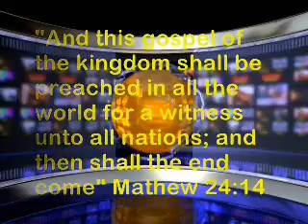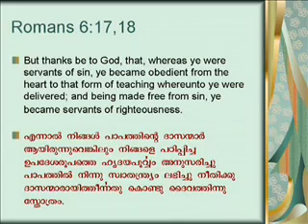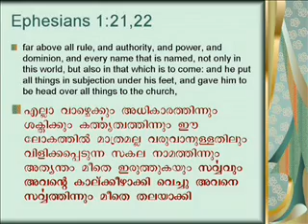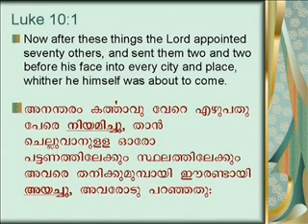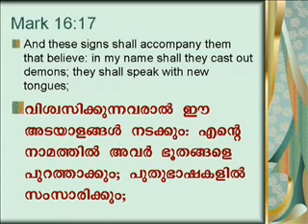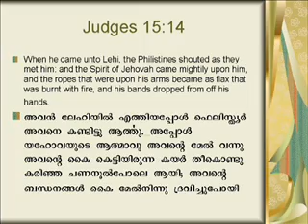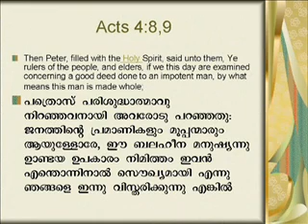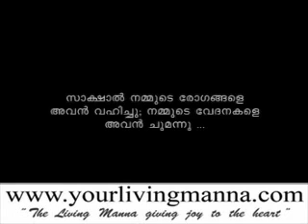Malayalam Bible Study : We are Victorious by Pr. Juxy Mathew (Part - 2)